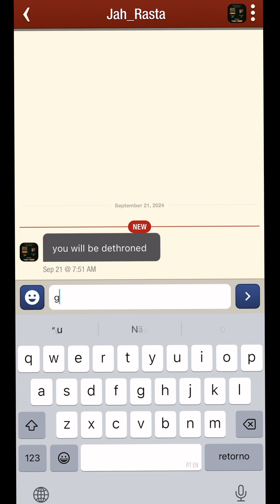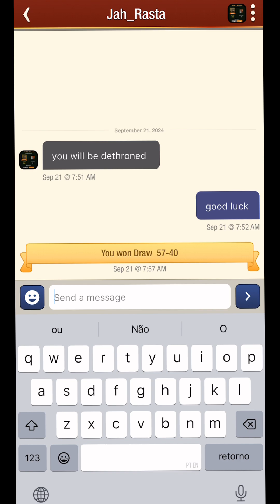😎 Part One - Watch Until the End to see How I Beat my Opponent in Dominos! | Da Domino King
Hey domino lovers!! You are gonna LOVE this video. Trust me on that. I won’t say much to not spoil it, but please make sure you watch until the end of the video, you won’t regret it.

In this video, I take on a challenging opponent in an intense game of online dominoes. They thought they had me beat, but I turned the game around with some expert moves and strategy! Watch as I outplay them and show off some pro-level domino skills. Whether you're a beginner or a seasoned player, this video will give you great insights into how to master dominoes and outsmart your opponents in every game.

If you're looking for tips on how to improve your domino strategy or just enjoy watching competitive gameplay, this is the video for you. Don't miss this exciting match where underestimation leads to domination in the world of online dominoes!

TITLE: Part One - Watch Until the End to see How I Beat my Opponent in Dominos! | Da Domino King

✅  About Da Domino King:

Hey, Domino Lovers!!!

I'll be posting videos of me playing dominoes for your entertainment. Relax, grab a snack, and enjoy the show.